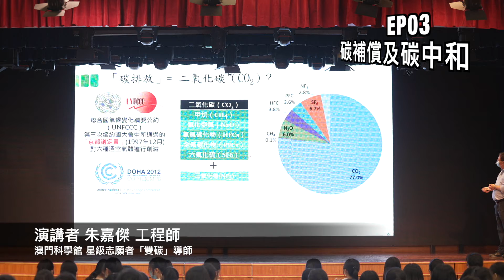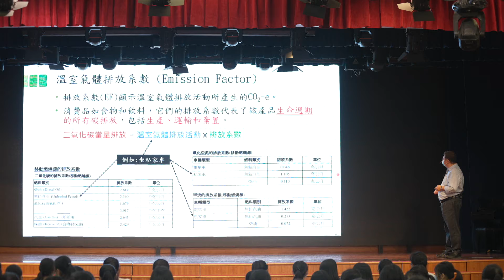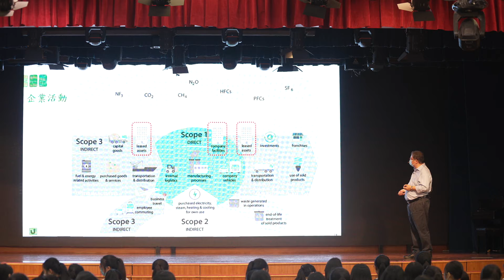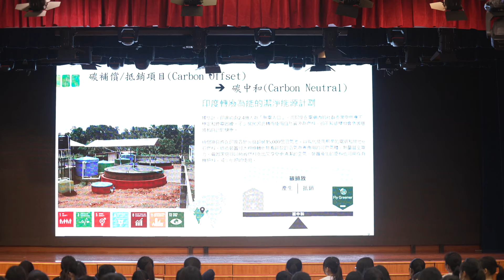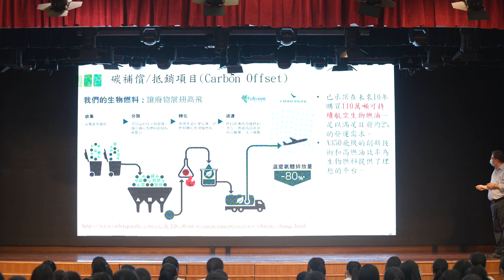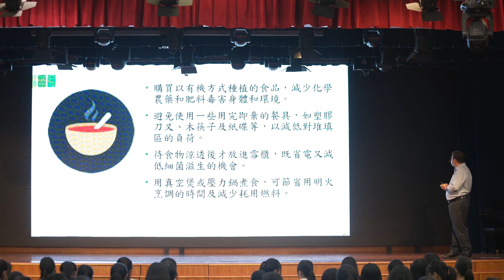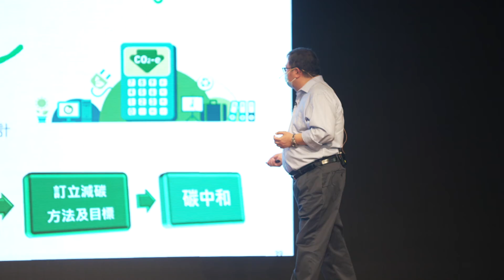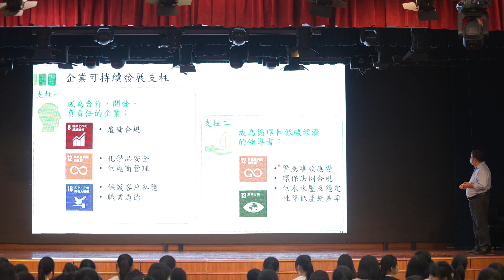碳排放 EP03 碳補償及碳中和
澳門科學館星級志願者「雙碳」導師：朱嘉傑工程師走進校園，向中小學生講解「雙碳」--- 碳達峰及碳中和的節能減排知識，未來澳門科學館將會走進更多的校園，向更多師生推廣「雙碳」減排對環境的重要性。